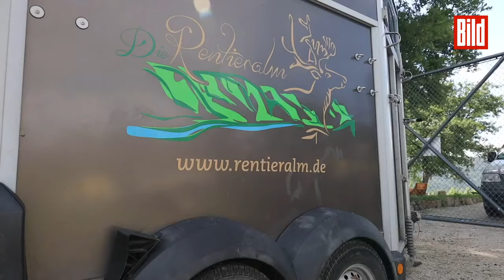Extrem seltenes weißes Rentier auf Alm in Nahetal geboren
Die Exemplare sind extrem selten: Auf einer Alm im Nahetal (Rheinland-Pfalz ein weißes Rentier zur Welt gekommen! Das Weibchen trägt den Namen Nala.